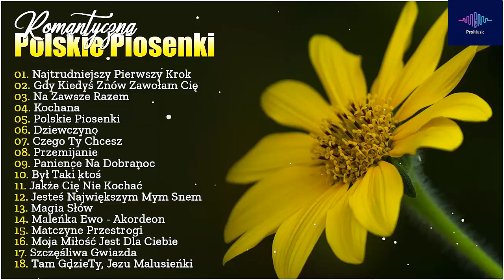Stare Polskie Piosenki Lata 80 i 90 - Największe Przeboje Lat 80 i 90 - Stare Polskie dobre piosenki